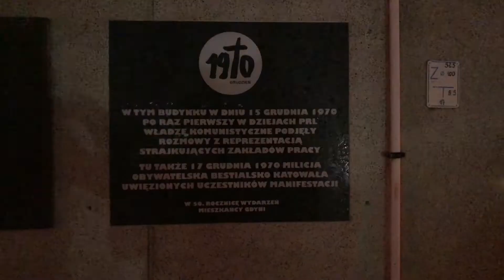Grudzien 70. Obchody 50 rocznicy w Gdyni